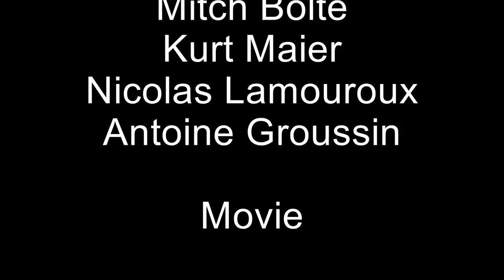Bolte Family farming entreprise. Farming Australia.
Exellence in farming since 1891.

Bolte Fam - West-Wyalong NSW

Producer : Nicolas Lamouroux
Videos : Kurt Maier and Nicolas Lamouroux
Team : Roger Bolte , Mitch Bolte, Kurt Maier, Antoine Groussin, Nicolas Lamouroux